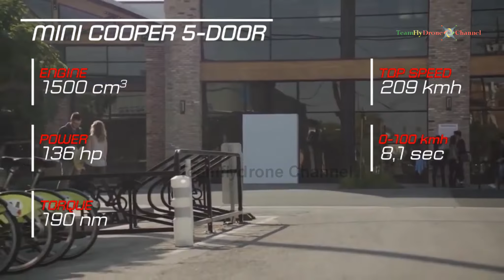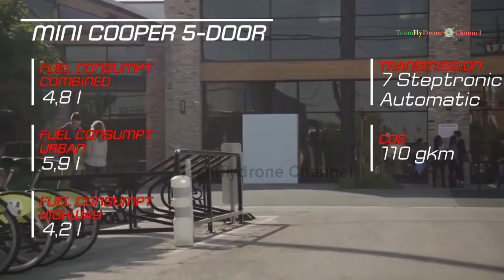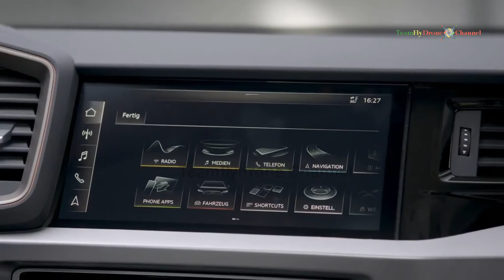Test Comparativo 2019 Audi A1 Sportback vs 2019 Mini Cooper 5 Porte Specifiche Tecniche | 0392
Comparison Test
2019 Audi A1 Sportback vs 2019 Mini Cooper 5-Door Hatchback Technnical Specifications - Interior Exterior and Drive

Teamflydrone Channel